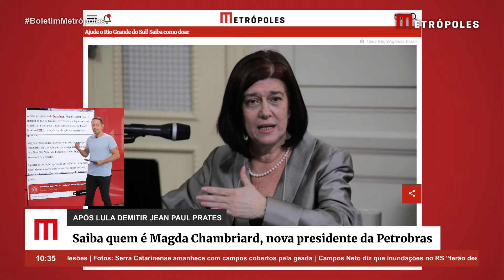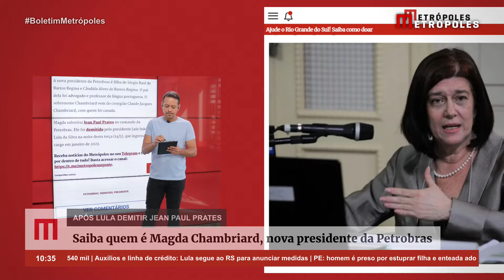Saiba quem é Magda Chambriard, nova presidente da Petrobras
A nova presidente da Petrobras, Magda Chambriard, é natural do Rio de Janeiro, tem 67 anos e é graduada em engenharia civil pela Universidade Federal do Rio de Janeiro (UFRJ), com pós-graduação em engenharia química.